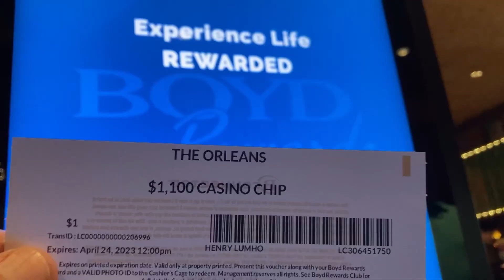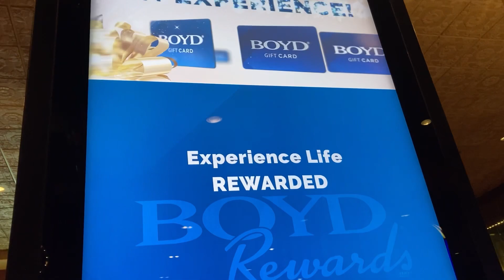Craps Hawaii — April 2023 TRIP REPORT 🎲🎲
Follow my April 2023 Vegas Journey….Through My Trip Report 👍🎲👍